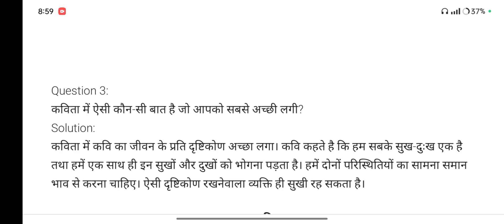Class 8 vasant chapter 3 deewano ki hasti question answer 2024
deewano ki hasti question answer

deewano ki hasti class 8 question answer

deewano ki hasti

deewano ki hasti class 8

class 8 hindi chapter 3 deewano ki hasti question answer

class 8 hindi chapter 3 deewano ki hasti

class 8 diwano ki hasti question answer

deewano ki hasti question answers

deewano ki hasti class 8 hindi

diwano ki hasti class 8 question answer

ncert solutions class 8 hindi chapter 3 question answer

diwano ki hasti class 8